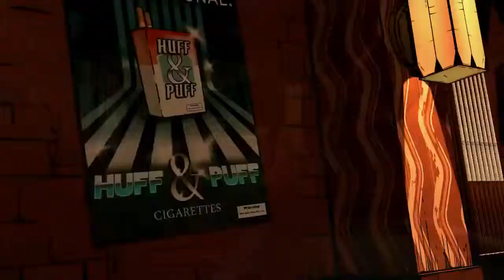The Wolf Among Us - Walkthrough - Part 7 (FINAL) - Episode 1 - Faith